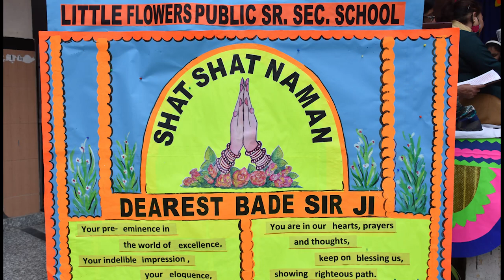Remembrance Day Tribute to Bade Sir ji | 2021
Remembrance_Day_Tribute_to Bade Sir ji
“We’ll always remember that special smile,
that caring heart, that warm embrace,
you always gave us. You being there for us
through good and bad times,
no matter what. We’ll always remember
you BADESIRJI because they’ll never be another one
to replace you in our hearts, and the love we will always have for you.